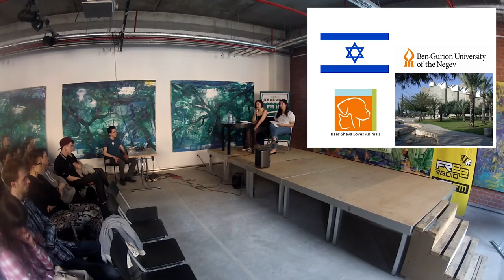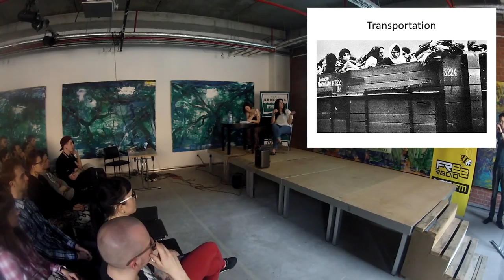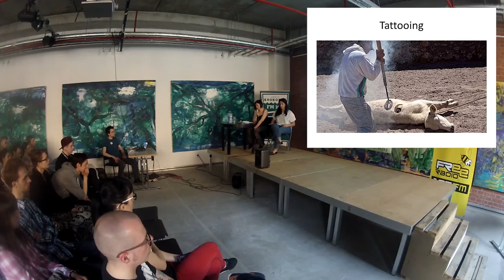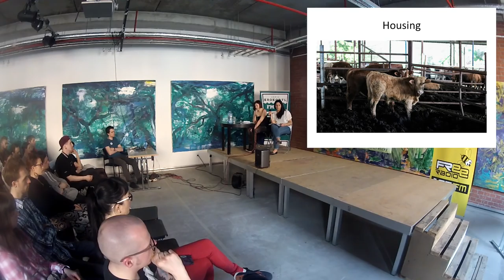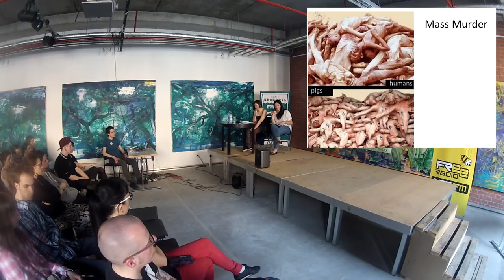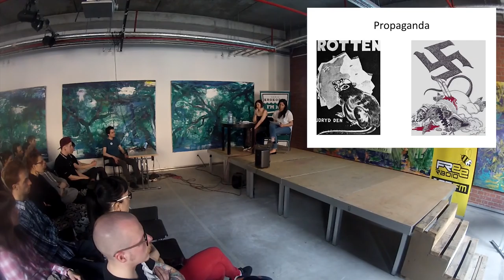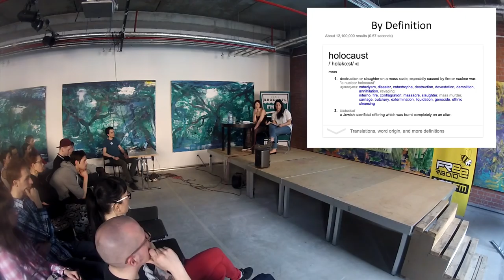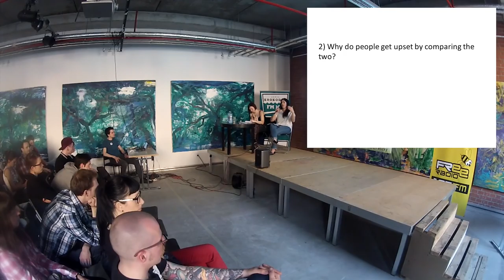Amira Friedmann - Nebojme se srovnávat: židovský a zvířecí holokaust (VeganFest 2015)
(please scroll down for description in English) Je na místě srovnávat přístup nacistického Německa k židům a náš současný vztah ke zvířatům? Podle Amiry Friedmann,  studentky veterinárního lékařství pocházející z Izraele, tomu tak skutečně je. Dozvíme se, co je zde tak podobné, proč lidé neradi
toto srovnání slyší a co s tím můžeme dělat.

Celý název přednášky:
"Nebojme se srovnávat: židovský a zvířecí holokaust a společenská reakce na něj"

Interesting lecture on the comparison between Holocaust and today's society attitude towards animals (in English with translation into Czech). The author is a student of veterinary medicine from Israel.

Videozáznam jedné z přenášek v rámci VeganFestu který pořádá brněnský Kolektiv pro zvířata.